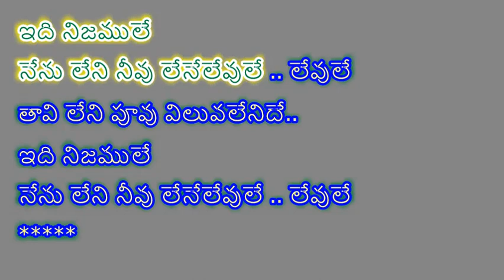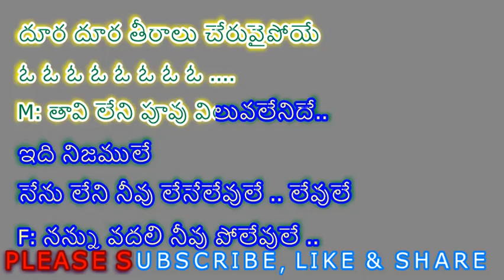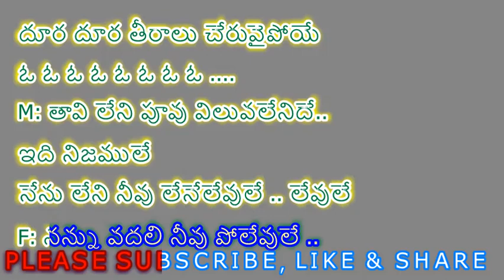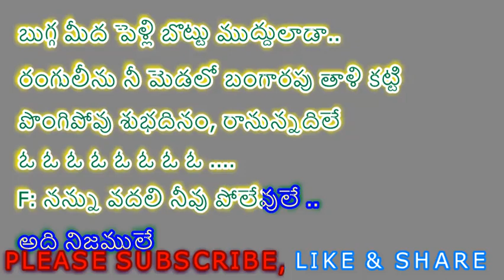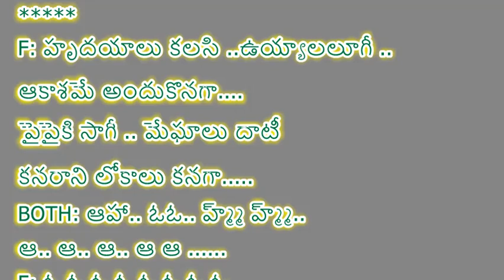NANNU VADALI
LYRICS:
❤❤💫 PURANAMMURTHY💫❤❤
PART 1-FEMALE & PART 2-MALE
Movie : Manchi Manasulu(1962)
Lyricist : Daasarathi Krishnamacharyulu
Singers : Ghantasala & P. Susheela
🎵THIS TRACK🎵 IS BROUGHT
TO YOU BY @PURANAMMURTHY
YOUTUBE.COM/C/MURTHYCREATIONS
F: నన్ను వదలి నీవు పోలేవులే ..
అది నిజములే...
పూవు లేక తావి నిలువలేదులే .. లేదులే
నన్ను వదలి నీవు పోలేవులే ..

M: తావి లేని పూవు విలువలేనిదే..
ఇది నిజములే
నేను లేని నీవు లేనేలేవులే .. లేవులే
తావి లేని పూవు విలువలేనిదే..
ఇది నిజములే
😊Wow Awesome Voice 😊
🎵 🎵 🎵MORE MELODIES🎵 🎵 ONLY IN
TELUGU LYRICS 🌷🐝 @PURANAMMURTHY
YOUTUBE.COM/C/MURTHYCREATIONS
F: నా మనసే చిక్కుకునే నీ చూపుల వలలో
నా వయసూ .. నా సొగసూ నిండెను నీ మదిలో

చిరకాలపు నా కలలే .. ఈనాటికి నిజమాయె
దూర దూర తీరాలు చేరువైపోయే
ఓ ఓ ఓ ఓ ఓ ఓ ఓ ఓ .

అది నిజములే
😊Wow Awesome Voice 😊
🙏Plz Like👍 Green & Support Me 😊
🙏PLEASE CLICK 👍 THUMBS UP 👍 IF YOU
LIKE💚THIS TRACK & FOLLOW @PURANAMMURTHY
M: సిగ్గు తెరలలో కనులూ దించుకొని
తలను వంచుకొనీ...
బుగ్గ మీద పెళ్లి బొట్టు ముద్దులాడా..
సిగ్గు తెరలలో కనులూ దించుకొని
తలను వంచుకొనీ.
రంగులీను నీ మెడలో బంగారపు తాళి కట్టి
పొంగిపోవు శుభదినం, రానున్నదిలే

అది నిజములే
M: తోలి నాటి రేయి తడబాటు పడుతూ
మెలమెల్లగా నీవు రాగా.
నీ మేని హొయలూ.. నీ లోని వగలూ..
నా లోన గిలిగింతలిడగా.
F: హృదయాలు కలసి ..ఉయ్యాలలూగీ ..
ఆకాశమే అందుకొనగా.
పైపైకి సాగీ .. మేఘాలు దాటీ
కనరాని లోకాలు కనగా.

BOTH: ఆహా.. ఓఓ.. హ్మ్మ్ హ్మ్మ్..
ఆ.. ఆ.. ఆ.. ఆ ఆ .

F: ఓ ఓ ఓ ఓ ఓ ఓ ఓ ఓ .

M: నిన్ను వదలి నేను పోలేనులే,
అది నిజములే

F: నీవు లేని నేను లేనే లేనులే. లేనులే

అది నిజములే

అది నిజములే